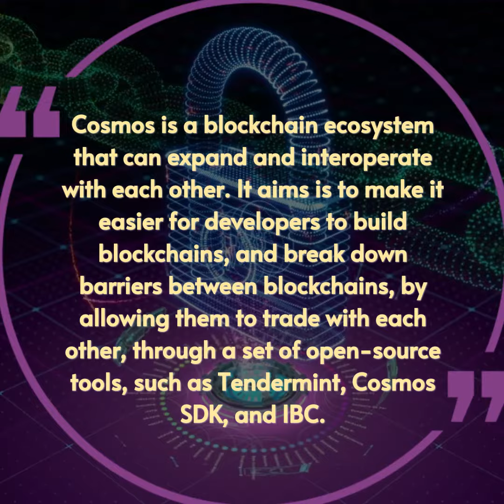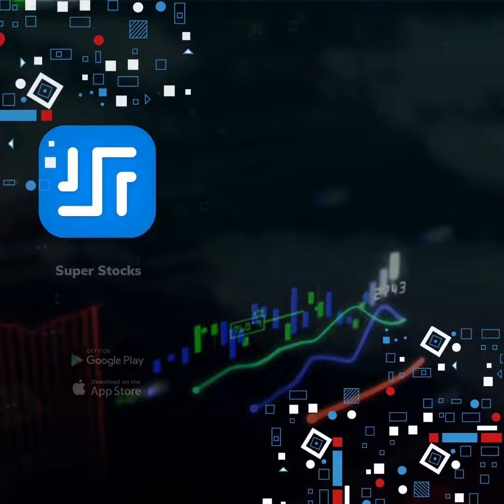Cryptocurrency - $ATOM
Cosmos

Cosmos is a blockchain ecosystem that can expand and interoperate with each other. It aims is to make it easier for developers to build blockchains and break down barriers between blockchains by allowing them to trade with each other, through a set of open-source tools, such as Tendermint, Cosmos SDK, and IBC.

ATOM is the only staking token of the Cosmos Hub. It allows holders to vote, verify, or delegate to other validators. It can be also used to pay for transaction fees to reduce spam. Extra inflated atom and block transaction costs are awarded to the verifier and the delegator delegated to the verifier.